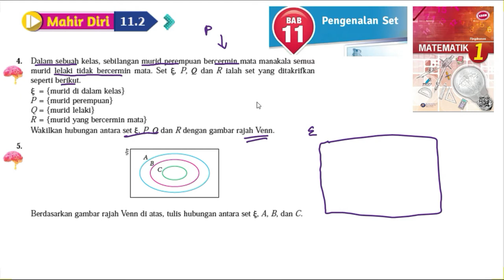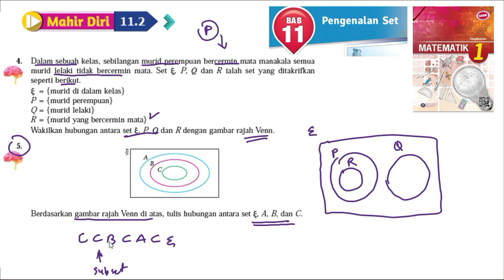KSSM Matematik Tingkatan 1 Bab 11 pengenalan set mahir diri 11.2 no4-no5 buku teks form 1